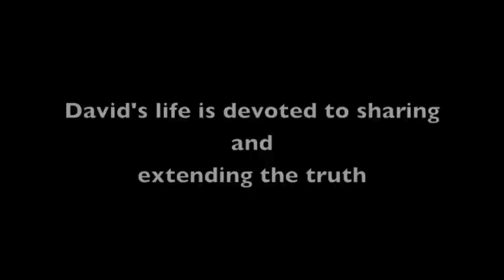What Are Private Thoughts? David Hoffmeister, ACIM A Course in Miracles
David gives a broader definition and a practical definition of private thoughts, and speaks about the need to expose private thoughts. Based on the teachings of A Course In Miracles (ACIM). *